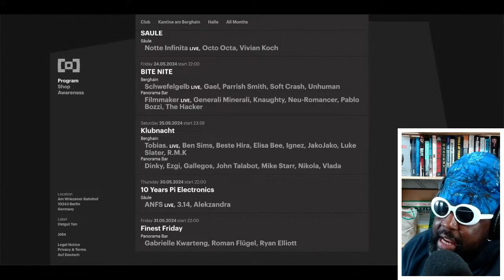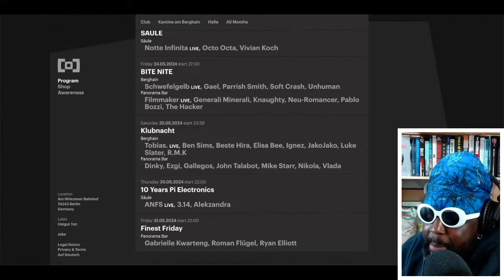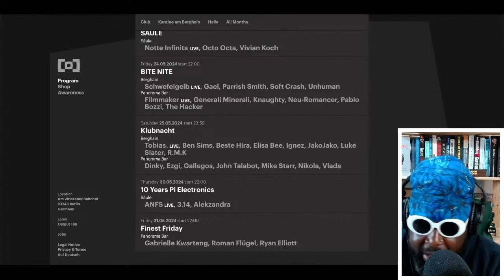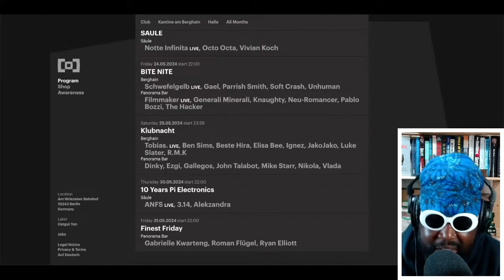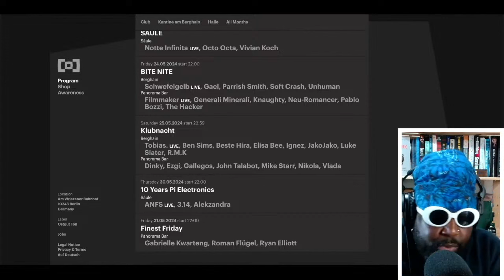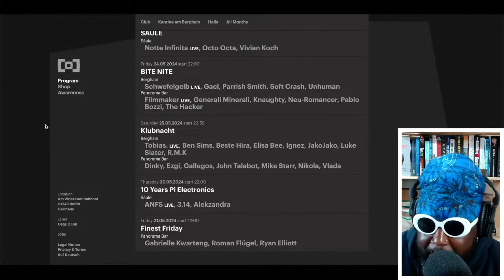Am I BANNED from Berghain?